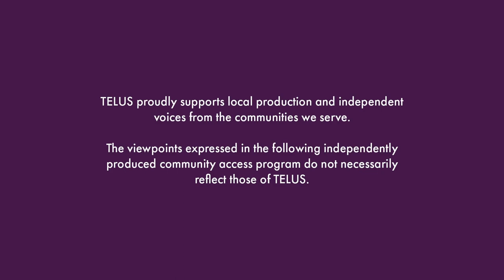Summer Crews w/ Clark & Perry ft. Chandra Deck Pt.1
Clark & Perry explore Chandra Deck's passion for Contemporary Dance in Lethbridge. Chandra has studied various dance disciplines in studios throughout Southern Alberta. She uses improvisation as a way to spark new movement and ideas. She’s interested in the melding and intersection of dance with different art forms. Recently, her work has been featured in music videos, concert series, and live painting and drawing events.

Clark aka Brent Clark, is a multi-disciplinary artist residing in Lethbridge, AB. Clark, an alumnus of the University of Lethbridge with a BFA in Performance, has discovered a realm of opportunities right in the university's vicinity. "This place has both small-town charm and big-city energy, meeting all my criteria," Clark mentions. In Lethbridge's bubbling and vibrant arts community, Clark wears several hats, juggling roles as an Instructional Assistant at Lethbridge College, as a Treating Lead at Corteva Agriscience, the General Manager for Theatre Outré, and, oh yes, an emerging producer for TWCF! While Clark may give off an air of quiet mystery and captivating beauty, rest assured, it's all part of the intrigue.

Perry aka Daniel J. Perryman, is a multi-faceted artist residing in Lethbridge, AB. However, he was born and raised in Birmingham, UK until he was 14. He then immigrated to Canada with his immediate family. A life changing event, and at a pivotal age no less. He’s ever so grateful for the trials and triumphs that this journey has held so far - and very much looks forward to the future. It barely scratches the surface of said journey but he's a professional actor and emerging producer, playwright, and aspiring musician in Southern Alberta. He’s an alumni of the University of Lethbridge with a BFA in Dramatic Arts (Performance), as well as the Rozsa Foundation’s Rozsa Admin Fundamentals Program (RAFT).
Produced with the support of TELUS STORYHIVE Summer Crews
TELUS STORYHIVE supports compelling, original stories told by content creators from British Columbia and Alberta through production funding, training and distribution to new audiences.

Summer Crews is a program for new and emerging live streamers to capture hyper-local stories in their communities.